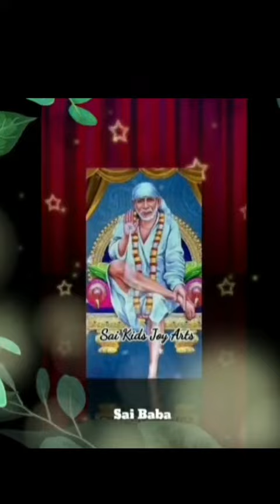Sai Baba advice in Tamil | Sai Baba message in Tamil | Sai Baba WhatsApp status Tamil